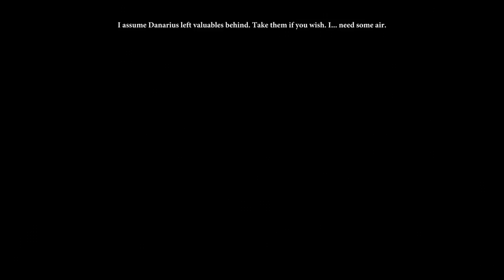Dragon Age 2 with Commentary [Part 7]: Wolf At My Back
But my characters tend to look kindly on wolves, and wolves tend to look kindly at them... or at least be good help on a battlefield ;). We shall see yet, my friends, how our many relationships will form!